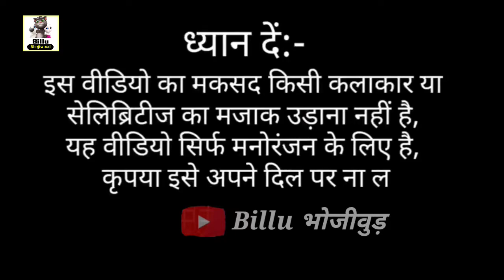VIDEO डालवो सिन्दूर Gunjan Singh VS Billu With Antra Singh Priyanka New Maghi Comedy2021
VIDEO Gunjan Singh/Antra Singh Priyanka मंगिया में डालबो सिंदूर New मगही सॉन्ग Full VIDIO 2021 Mangya Me Daalbo Sendur

Manage_By: Satish
Digital_Head: Vivek Ram

Song: Mangiya Me Daalbo Sendur

Singer: Gunjan Singh Antra Singh Priyanka

Lyrics: Aman Albela

Music: Raushan Singh

Parikalpana: Rakesh Singh Maru

Video Director: Aryan Dev

Editor: Sonu Pandey

Digital Head: Brajesh Yadav

Digital Partner:DIGIBUD

Company/Level: Gunjan Singh Entertainment

▬▬▬▬▬▬▬‡ Notice ‡▬▬▬▬▬
 यह वीडियो सिर्फ मनोरंजन के लिए बनाई गई है। किसी की भी भावनाओं का ठेस पहुंचाना हमारा कोई उद्देश्य नही है। हम सभी कलाकारों और सेलिब्रिटीज का सम्मान करते है

Copyright disclaimer under section  107 of the copyright Act 1976,Allowance is made for ''Fair'' for purposes such as criticism,Comment, news reporting, teaching, scholarship, and research,Fair use is a use permitted by copyright that might otherwise be infringing.